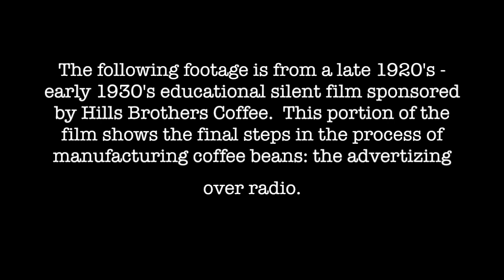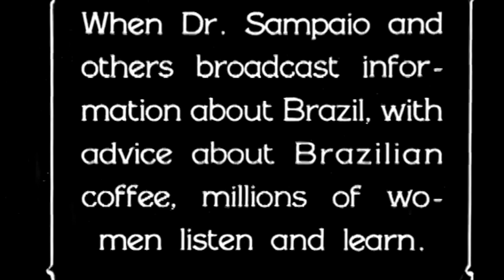Rare Video of Joe Green at the Xylophone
It features rare video footage of Joe Green playing the xylophone and Milton Schlesinger with him at the marimba.  I've included a recording Joe Green made with the Rega Dance Orchestra in 1920 to accompany this silent film footage.  If you'd like to see the full Hills Brothers Coffee film from the Prelinger Archives San Francisco, visit Archive.com linked below.

Special thanks to Youtube's "The1920sChannel", David Harvey, and Dustin Whittmann.